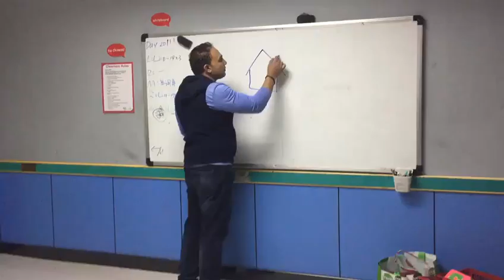Esl classroom game. Build a house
Classroom game